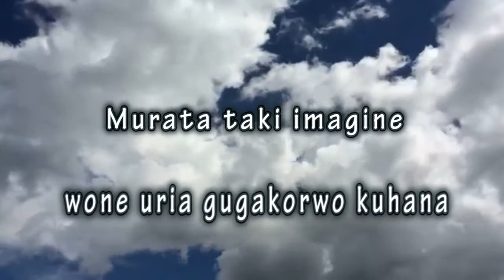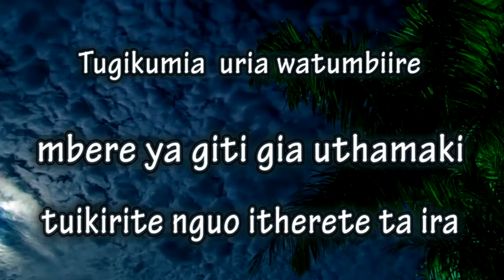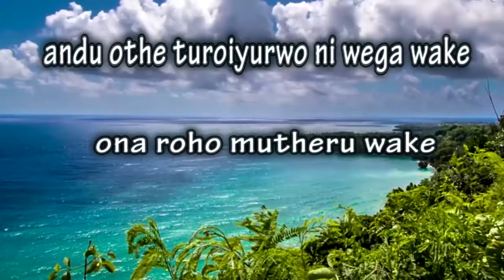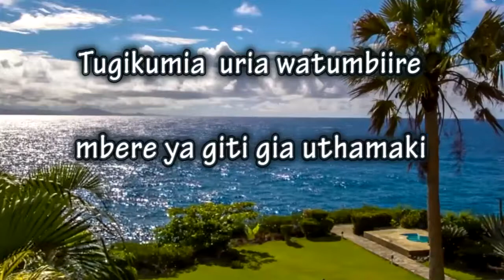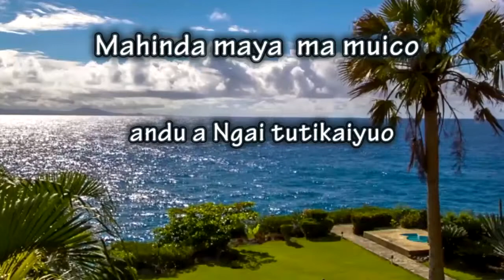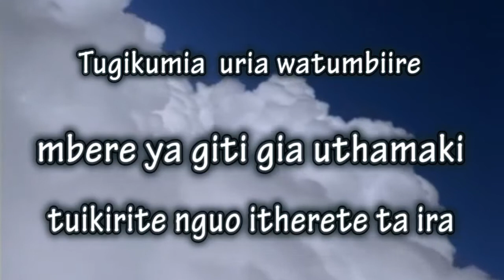Tukaina :Ambassador Kulef W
Ambassador Kulef .w. is a gospel music  writer  and performing artist,
including kikuyu songs,kiswahili reggae and worship gospel songs,
aspiring to take kenyan gospel music to another level .
give your support# support kenyan music